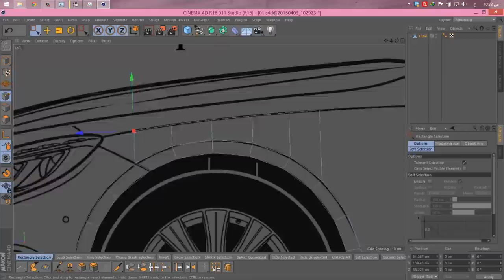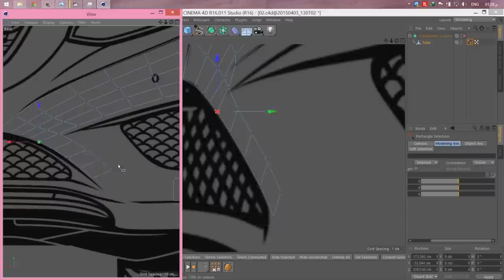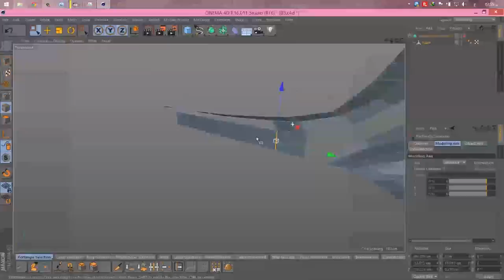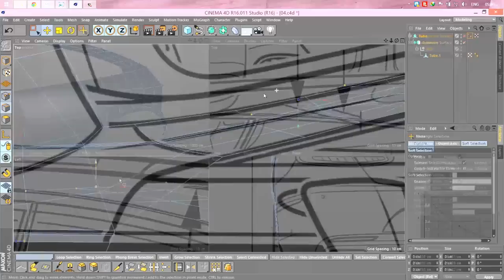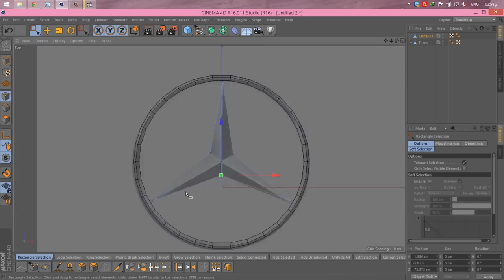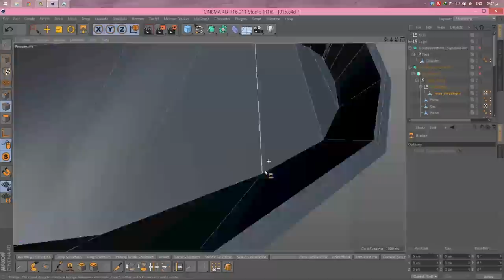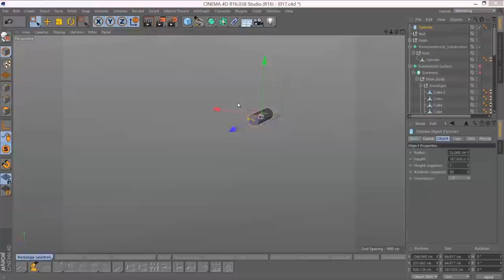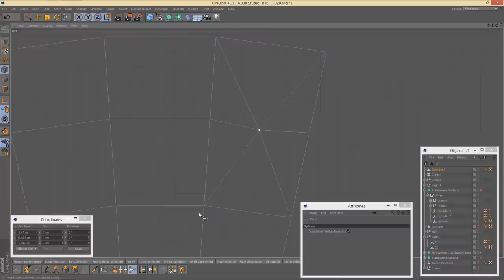Mercedes Benz S - 3D Speed art (Cinema4D) | CreativeStation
CreativeStation Team